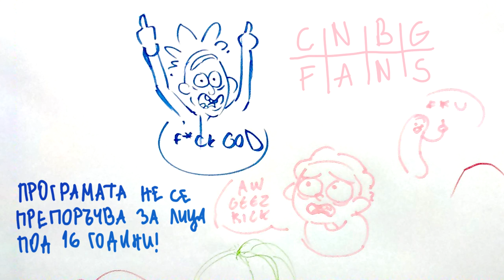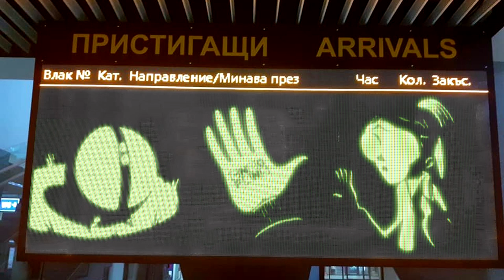CN BG Fans - Stream bumpers (2021)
A set of bumpers I did for our Bulgarian CN fan community channel. These would be used for streams during breaks or between episodes. The style is obviously ripped from the Adult Swim bumpers with some CN City intention too. I used various photos, either mine, from friends or in some cases Photoshop edits. The point was to feature CN characters or elements on different locations in Bulgaria.

00:00 To Pass Time - Godmode
00:10 Yah Yah - josh pan
00:20 Pan's Labyrinth - josh pan
00:30 Average - Patrick Patrikios
00:40 Relaxer - The Grand Affair
00:50 Cat Shat in the Box - josh pan
01:00 Awful - josh pan
01:10 Sunny Days - Anno Domini Beats
01:20 A Face in a Cloud - Nathan Moore
01:30 19th Floor - Bobby Richards
01:41 Piano Trap Beethoven - josh pan
01:51 Simple - Patrick Patrikios
02:01 The Missing Link - The Whole Other
02:11 Mirror Mind - Bobby Richards
02:21 Wehrmut - Godmode
02:31 Secret Job - Godmode
02:41 Circle Dance - SefChol
02:51 Twelve Speed - Slynk
03:01 Ten Inch Spikes - Jeremy Korpas
03:12 Our Planet - Jeremy Black